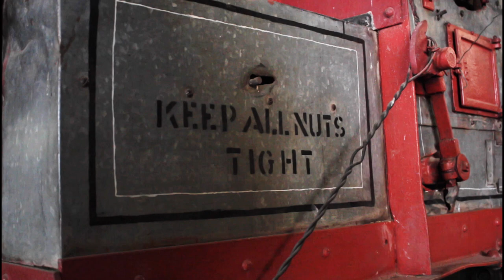Moorreesburg, Western Cape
Moorreesburg is a rural town situated about 90 kilometres north of Cape Town, in the Western Cape province of South Africa. It was laid out in 1879 on the farm Hooikraal, was administered by a village management board from 1882 and attained municipal status in 1909.
Moorreesburg was named after J.C. le Febre Moorrees (1807 – 1885), minister of the Swartland congregation of the Nederduitse Gereformeerde Kerk from 1833 to 1881.
The town with the friendly people and well known wheatfields is only an hour away from Cape Town and 70km from the West Coast. Moorreesburg is a perfect base to break away from the city's hustle and bustle.

0:00 Moorreesburg Tourism
0:20  Terence Adonis -  Saxophone Player  T-sax Sounds
2:44  Bry Also: brey (intransitive) South Africa informal
6:05 Wheat Industry Museum